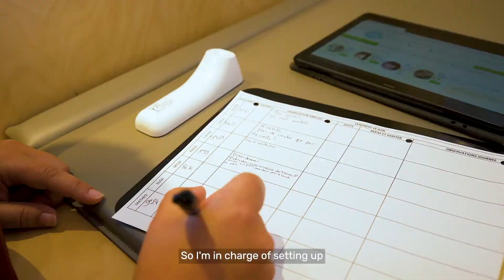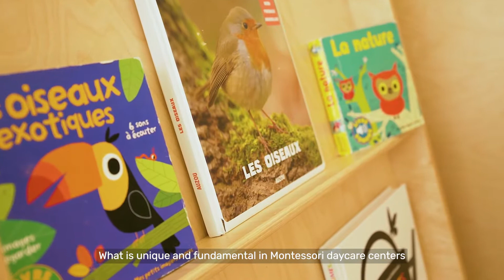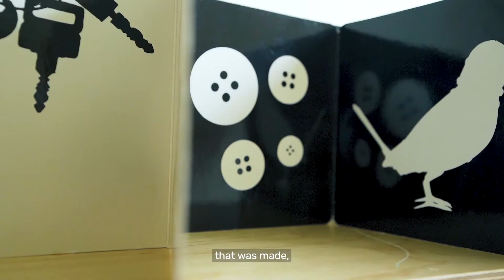Inside a Montessori NeoKids kindergarten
NeoKids is the first network of Montessori kindergarten centers in Europe, a pedagogy that is now recognized worldwide for the growth and development of children.

The Montessori educational material allows children to develop their concentration, their autonomy, their intelligence, their language and their senses.

Wood and raw materials are omnipresent in a "natural" spirit brightened up by numerous touches of color and decorative elements.

The educational project implemented in NeoKids kindergarten centers is based on the Montessori pedagogy, which promotes the awakening of the senses, self-confidence, autonomy and intelligence of the child.

NeoKids pays particular attention to the children's diet by offering meals with organic products validated by an expert in child nutrition.